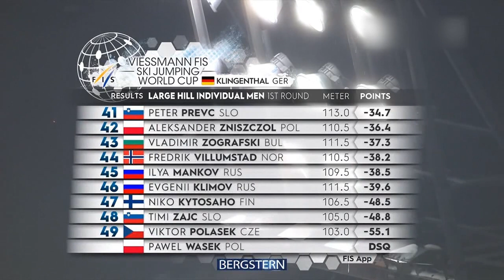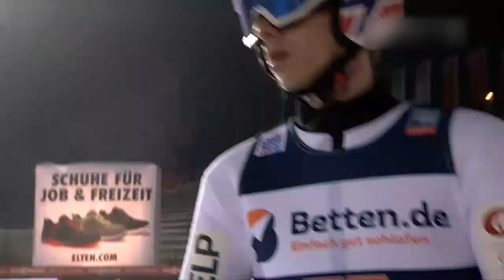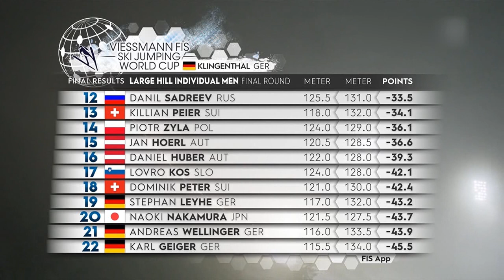【スキージャンプ】小林陵侑 W杯通算21勝目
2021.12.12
Klingenthal